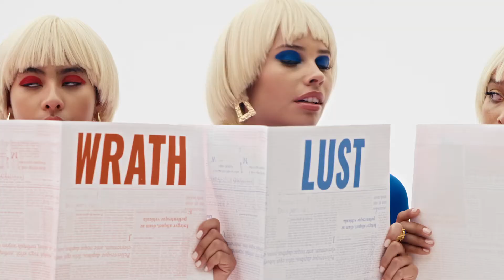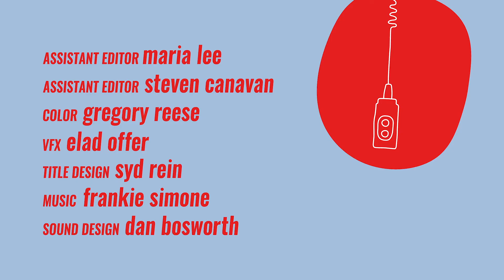MUSICAL CHAIRS: A BATTLE ROYALE - Directed by Kristyna Archer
NOMINATED FOR BEST CONCEPT
A revealing battle royale of vices in a cutthroat match of musical chairs. Who will conquer all?